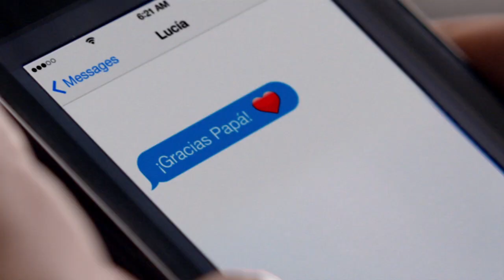McDonald's "Library" TV Commercial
Because even the smallest of gestures can be everything to those you love.